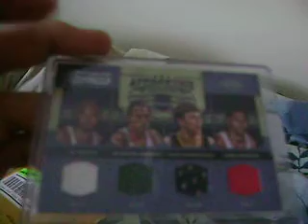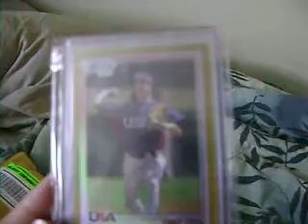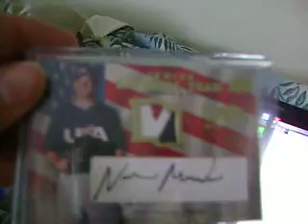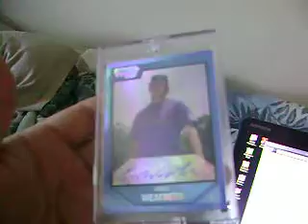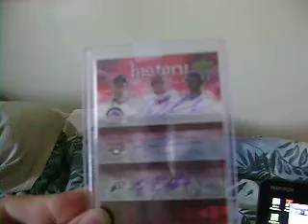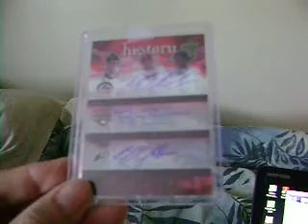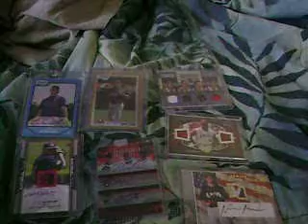Monster three package day ! Ryan Zimmerman, Tulo, Upton & USA patches !!!